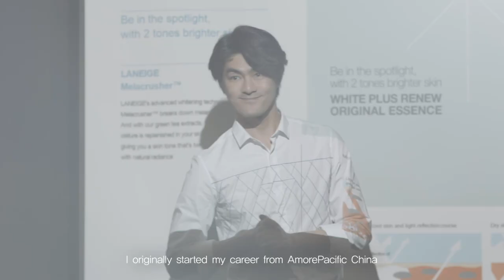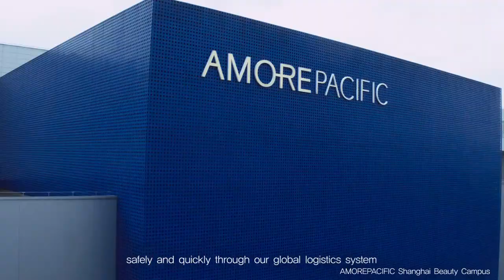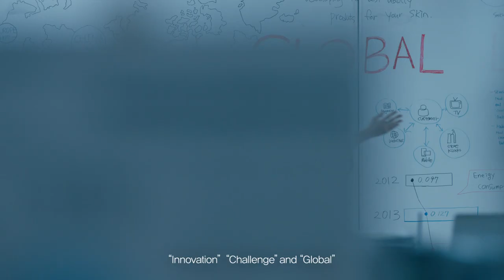AMOREPACIFIC Global Recruiting Video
A Global Brand Company makes Beauty Trends and Culture